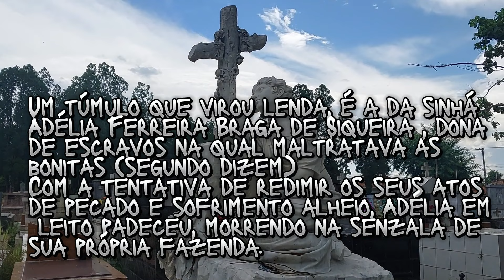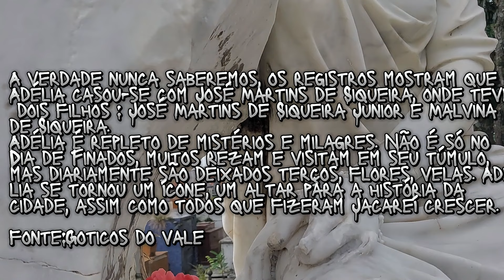A Lenda do Tumulo da Sinhá Adélia. Será que ela realmente puxa o nosso dedo?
E ai Belezinha que acompanha o nosso Canal!
Este é o primeiro Video do especial Tumulos Historicos de Jacarei .
Primeiro Episodio: Raphael Perrone , fundador do  Corinthians.

Excelente indicação de Alarme!